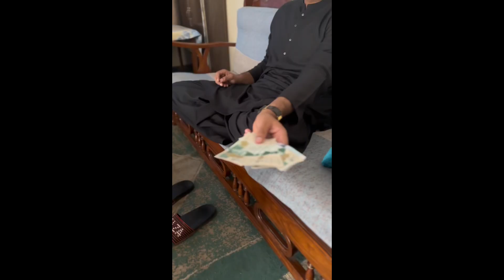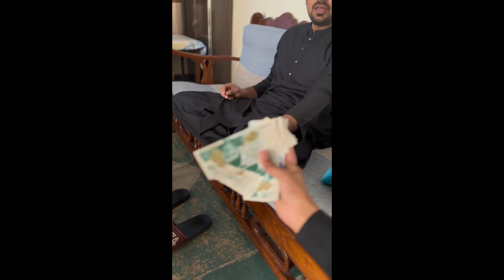EID FIRST DAY PART 01 MADE BY HANAN GONDAL